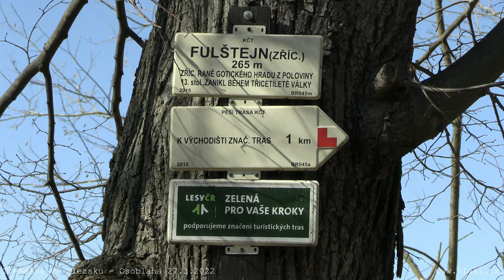Jaro na Osoblažsku březen - duben 2022